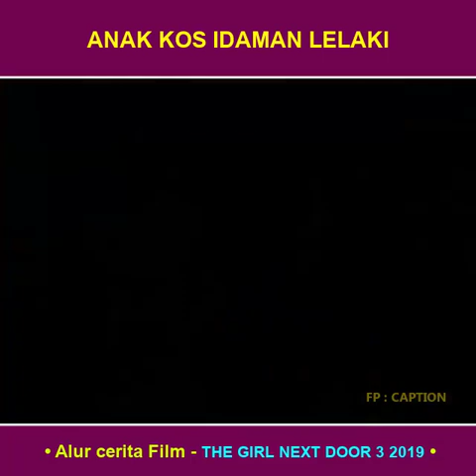The Girl Next Door 3 2019 - alur cerita film - movie